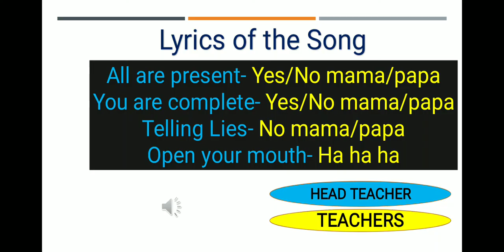Attendance Checking Song for INSET, LAC and Meeting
This song is intended for an interactive organizational meeting. It serves as energizer and ice breaker for the boredom along the workshop or seminar. Thank you so much!